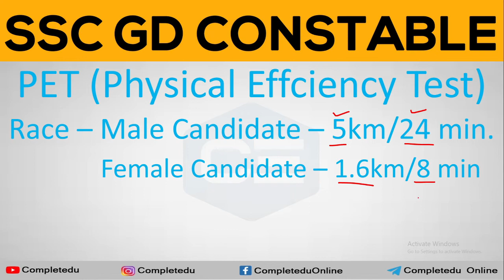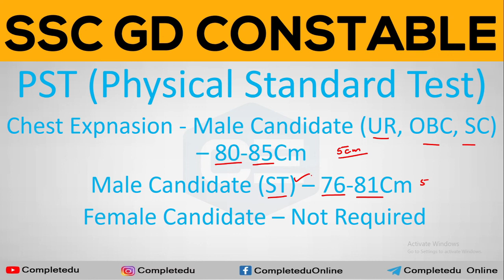SSC GD Syllabus | SSC GD Full Details | SSC GD CONSTABLE PET/PST | SSC GD Latest News Today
SSC GD constable 2021 | SSC gd new vacancy | SSC gd salary | qualification | full details in Hindi

ssc gd new vacancy full details
ssc gd vacancy kab aayegi
ssc gd vacancy kab aayega
ssc gd vacancy 2020 kab aayega
 ssc gd salary in training
 ssc gd salary and facilities
ssc gd salary after 7th pay commission
ssc gd salary after training
 ssc gd salary 2021
 ssc gd salary and allowances
ssc gd qualification
 ssc gd qualification 2021
ssc gd qualification in hindi
 ssc gd qualification eligibility
ssc gd qualification and age limit
 ssc gd qualification percentage
ssc gd education qualification 2020
ssc gd eligibility
 ssc gd eligibility criteria
ssc gd eligibility in hindi
 ssc gd eligibility 2021
 ssc gd eligibility age limit
ssc gd constable eligibility
ssc gd exam eligibility
ssc gd eligibility criteria 2021
ssc gd eligibility criteria 2020